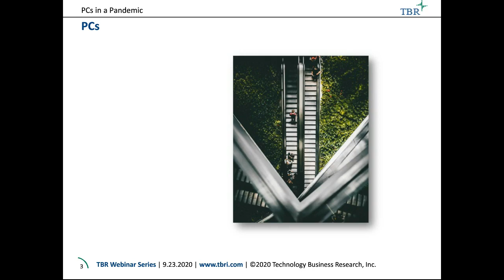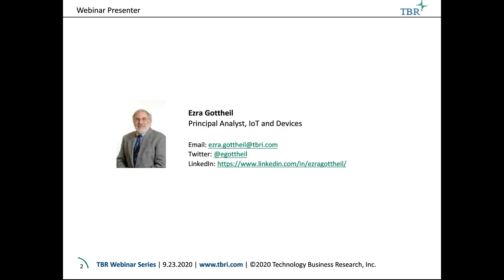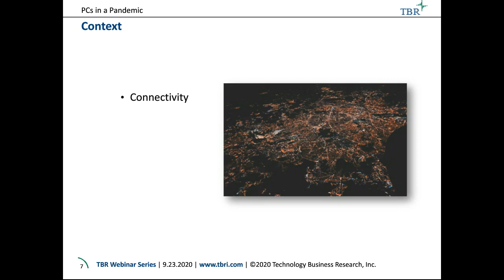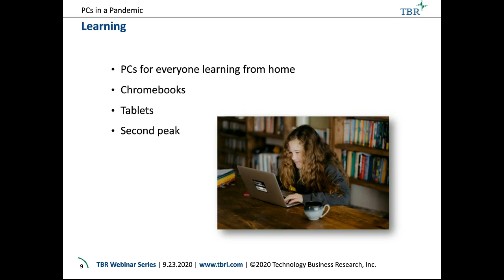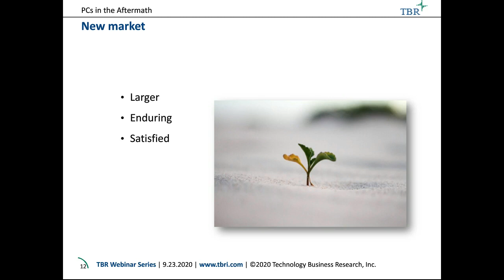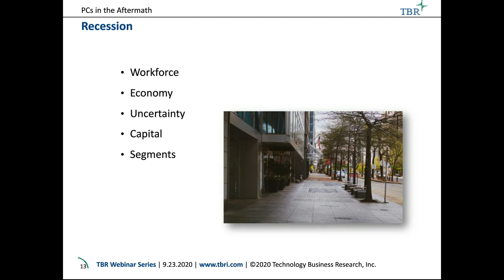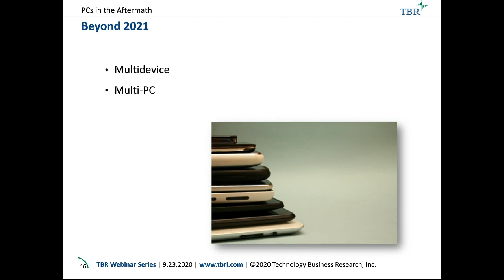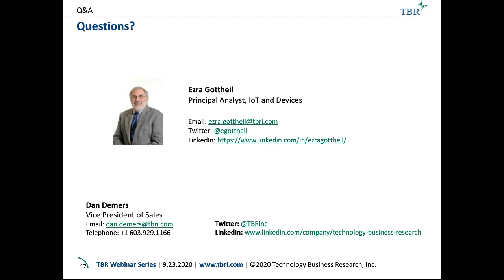Webinar: PCs in a pandemic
In this TBR webinar, Principal Analyst Ezra Gottheil and Analyst Eric Costa discuss how the global COVID-19 pandemic is affecting the PC business as well as the use of PCs. As people use PCs to work, learn and play at home, what are the implications for the types of PCs they are using, the environment in which PCs are used, and the future relationship between users and PCs, even after recovery?